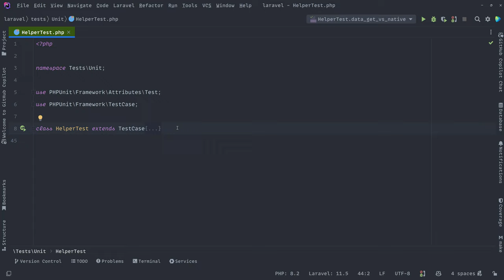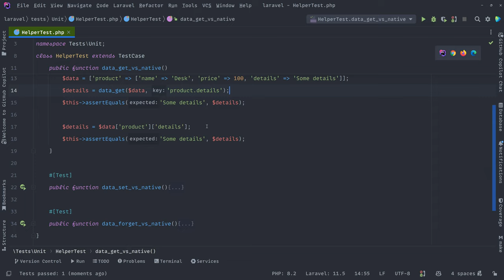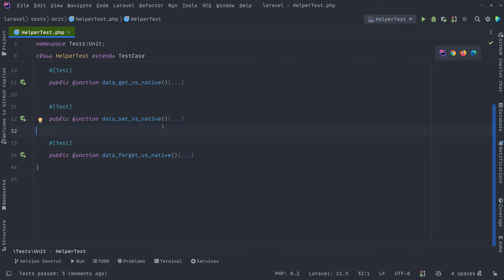Helpers data_x en Laravel, ¿los conoces? Los utilizo cada día